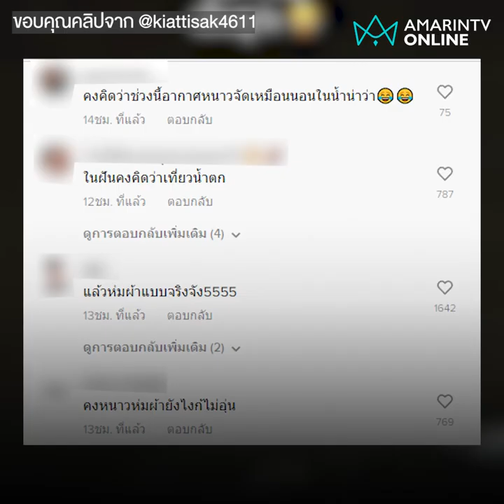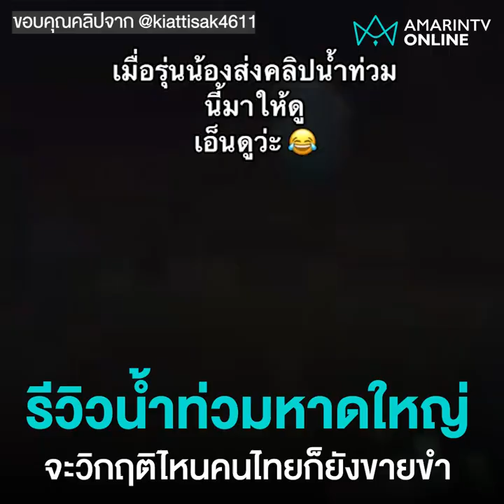รีวิวน้ำท่วมหาดใหญ่ จะวิกฤติไหนคนไทยก็ยังขายขำ | คลิปเดียวรู้เรื่อง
รีวิวน้ำท่วมหาดใหญ่ เกือบมิดหัวแต่ก็ยังสบาย แถมอยู่บ้านดี ๆ ก็มีอควาเรียม บางบ้านหลับฝันหวานไร้รอยต่อน้ำเต็มผืน ชาวเน็ตฮาปนห่วงใย